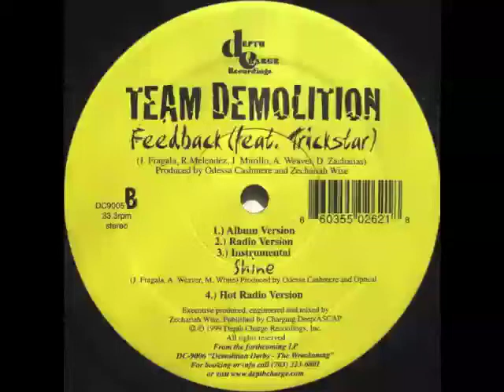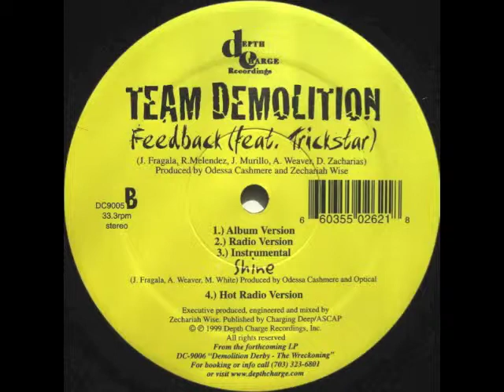Team Demolition - Feedback (Instrumental)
Produced by Odessa Cashmere and Zechariah Wise. Released in 1999 on Depth Charge Recordings.